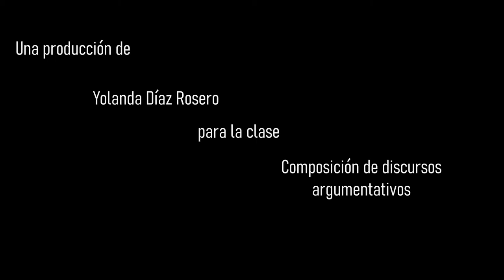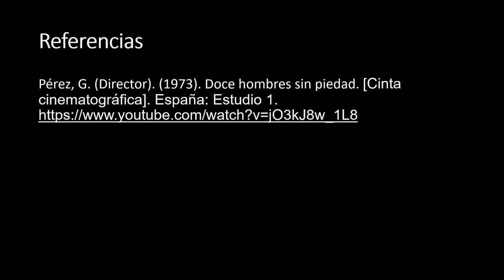PODCAST CON PPT